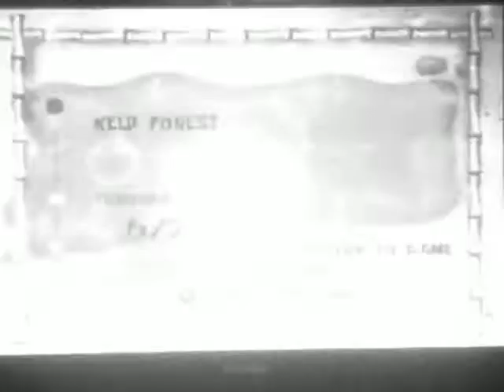Let's Play Spongebob Squarepants BFBB part-45 (2/3) Hard socks to GET!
In this part we continue with getting more socks. Enjoy.